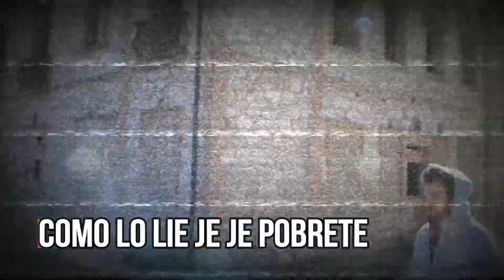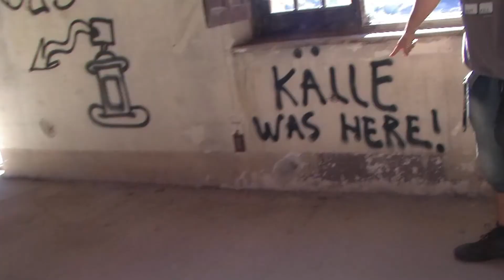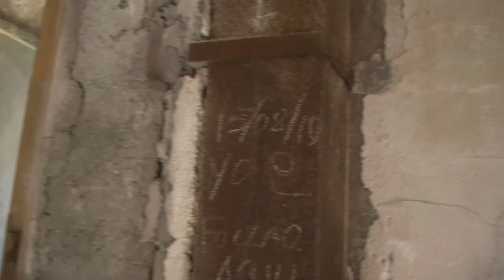Urbex road trip: La mansion abandonada | Primera parte Cataluña/Aragon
Primer vídeo de 3, 5 dias en ruta 3 grabaciones urbex, tanto con el drone DJI mavic pro como con mi cámara, por el norte de Cataluña y Aragon, espero que os guste.